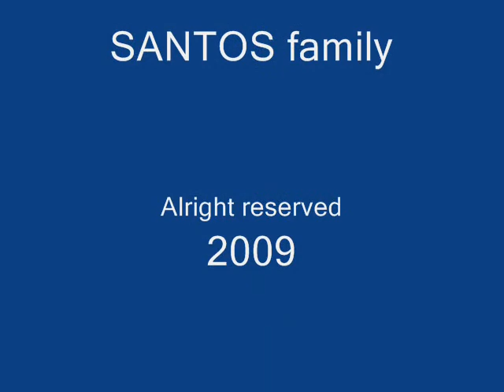rajanians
wala lang. miss u all rajanians
keep safe mga pre...
i believe...